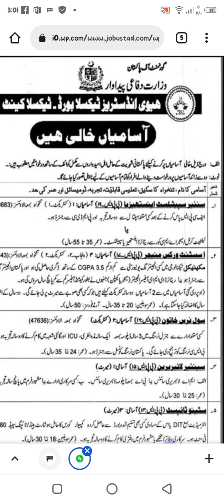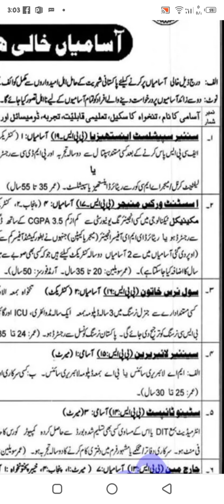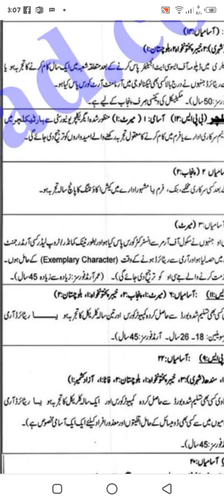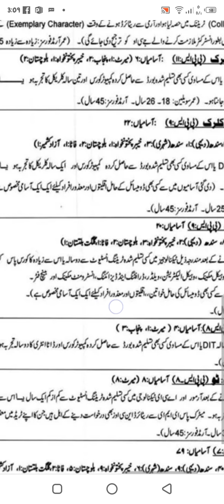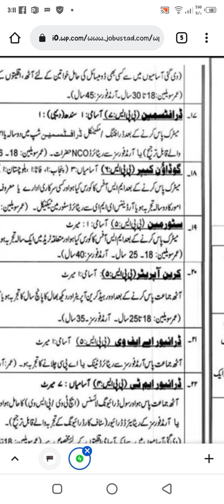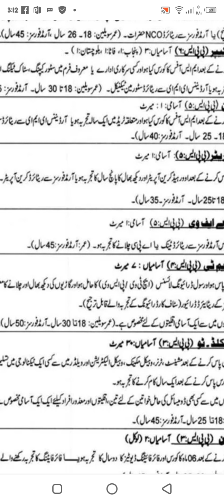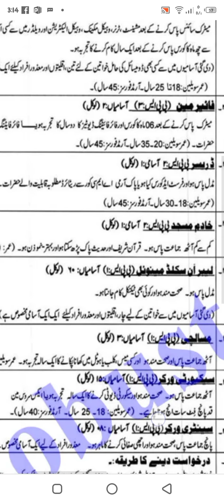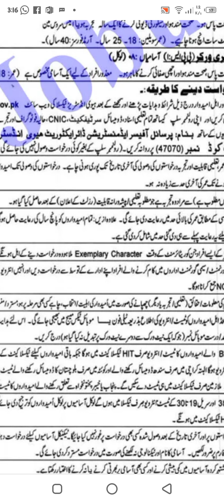HIT TAXILA JOBS.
latest government jobs. HIT Taxila jobs